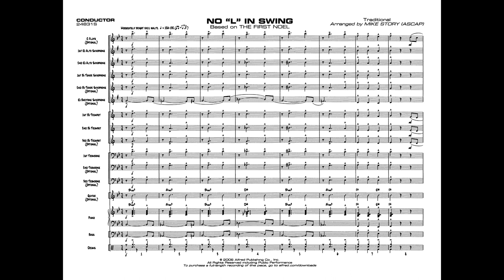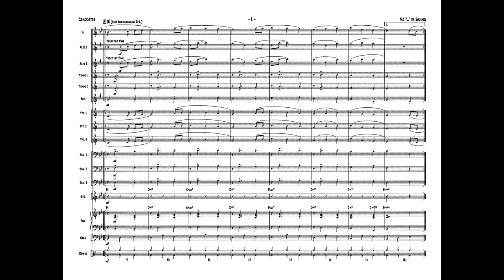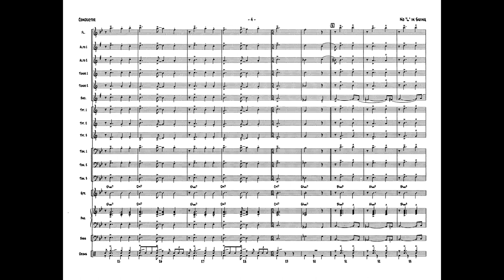No "L" in Swing, Traditional / arr. Mike Story – Score & Sound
No "L" in Swing
Traditional / arr. Michael Story
Item: 00-24831
Series: First Year Charts for Jazz Ensemble
Format: Conductor Score & Parts
Grade: 1
Based on "The First Noel," "No 'L' in Swing" is a very clever waltz treatment of this holiday favorite arranged by Mike Story. Written-out solos for alto sax and trumpet as well as easy ranges and rhythms throughout make this chart an outstanding choice. This title is available in SmartMusic.